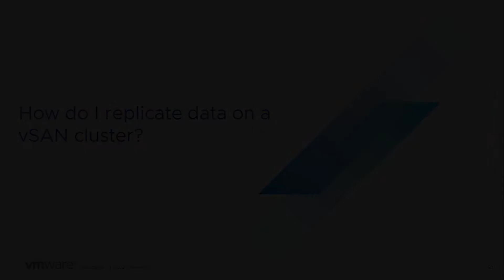vSAN Quick Questions - How do I replicate data on a vSAN cluster?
How do I replicate data on a vSAN cluster?